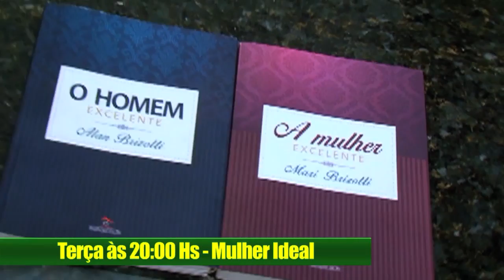Catedral da Família no Ar - Palavra Pastor Salmo